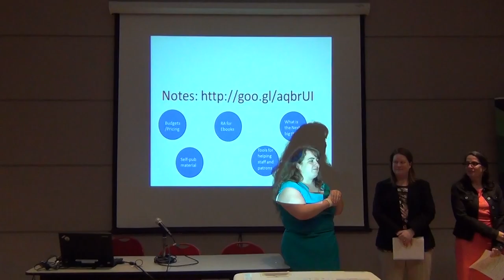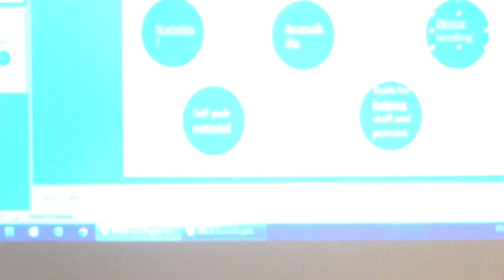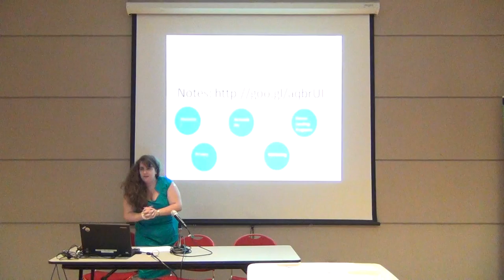Clip4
Clip 4/5 2015 ebook summit